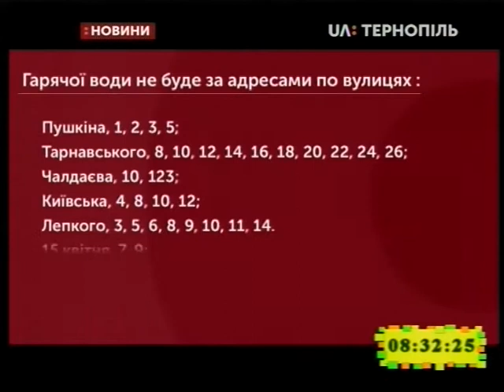20.06.2019. Новини. 8:30